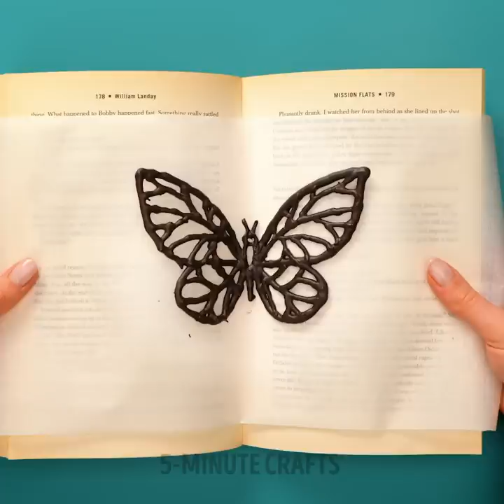22 Mind-Blowing Chocolate Desserts For Real Sweet Tooth || Yummy Recipes You Can Cook at Home!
TIMESTAMPS:
00:20 Yummy chocolate eggs
02:02 Chocolate butterfly
03:32 Tasty chocolate hacks
05:05 Easy dessert decor idea
06:30 How to upgrade your cake
08:00 Homemade ice cream
12:30 Delicious cake recipe